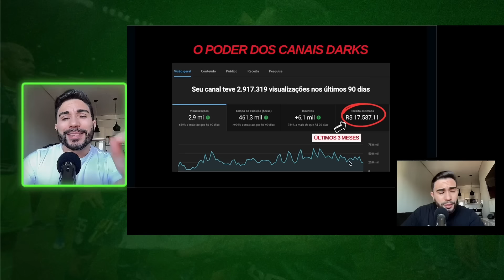O CHORO É LIVRE! VÉIO CLUBISTA FOI AMASSADO AO VIVO DEPOIS DE MAIS UMA DERROTA DOS TRIKAS E FICOU...